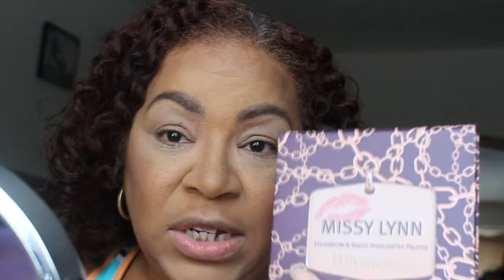MIssy Lynn Palette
Hi Everyone this is a look created with the BH Cosmetics Missy Lynn Palette. I hope that you enjoy! Don't forget to enter the drawing for the $50 gift card of your choice.